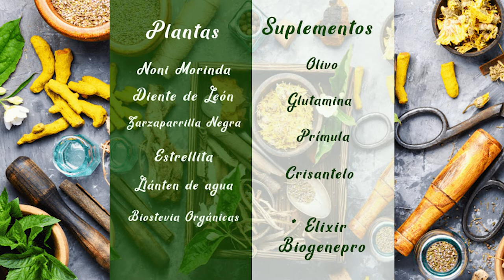FÓRMULA HERBOLARIA PARA TARTAR LA DIABETES GESTACIONAL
Rodrigo Mondragón, La Voz del Ángel de tu Salud, nos platica sobre:  BIOSTEVIA ORGÁNICA

Facebook: El Ángel de tu Salud México